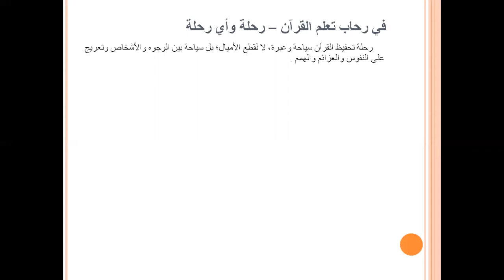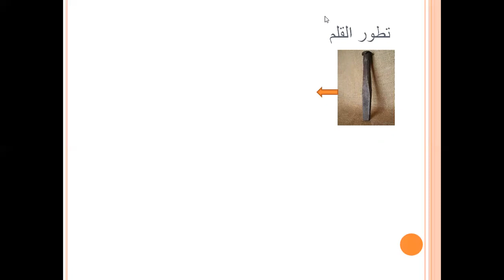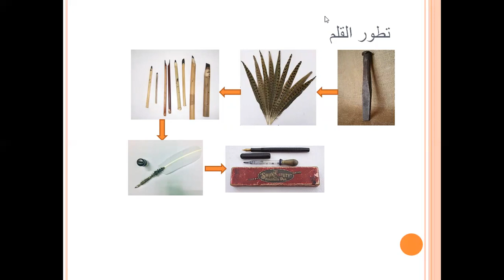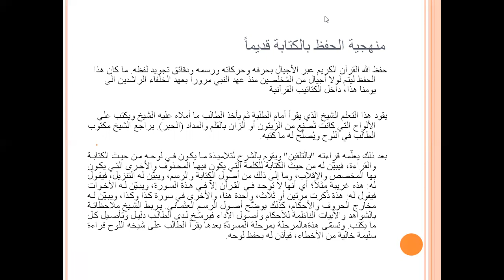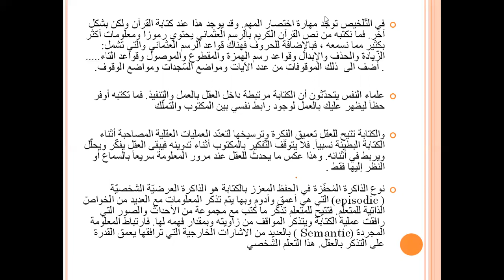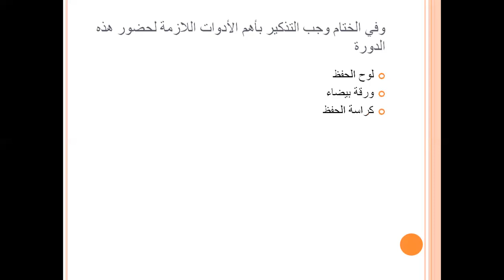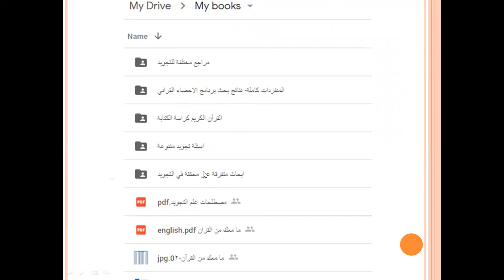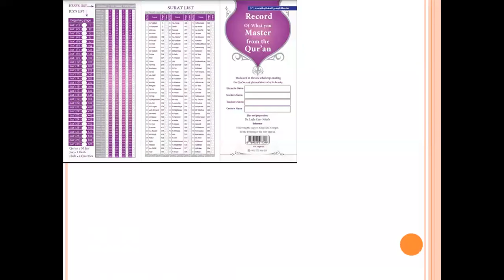دورة تحفيظ سورة بالرسم العثماني كتابياً: سورة يس نموذجاً- المقدمة الجزء الأول